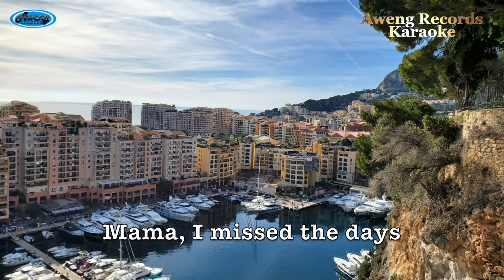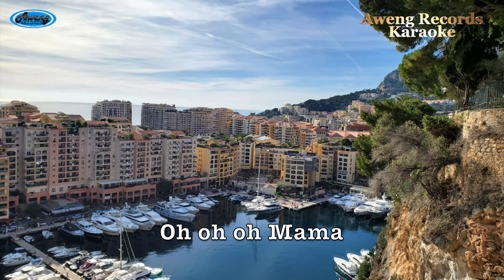Mama (Karaoke Version) - Eddie Peregrina